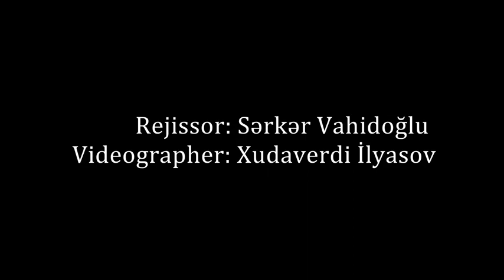Elçin Şəkili (Bəxtsiz adam)2023.